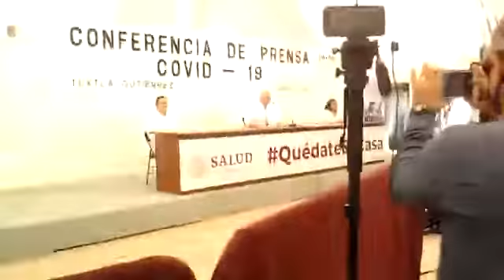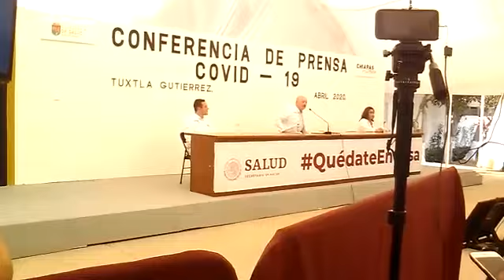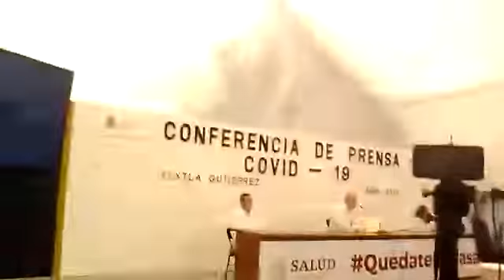Se desatará una epidemia inevitable por el Covid 19 en Chiapas, advierte Salud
ASICH

Se desatará una epidemia inevitable por el Covid 19 en Chiapas, pero se espera que sea lo más contenido posible conforme al plan de acciones que ya se tiene, sostuvo el secretario de Salud, José Manuel Cruz Castellanos